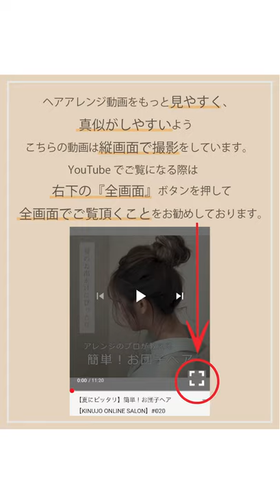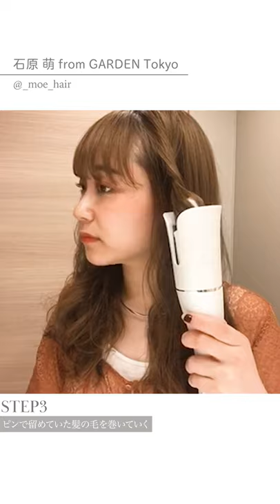【自動で巻けるアイロン！？】簡単ナチュラルヘアー【KINUJO ONLINE SALON】#027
【自動で巻けるアイロン！？】簡単ナチュラルヘアー

カールが苦手な方、取れやすい方向けに
【自動巻きカールアイロン】で簡単にできるカールスタイルを
人気美容師の石原　萌さんが分かりやすく教えてくれました✨👏

動画を見ながら是非一緒に試してみてくださいね🎶

キヌージョ
ヘアサロン
コテ
美容室
美容家電
美顔器
ヘアカット
ヘアカラー
縮毛矯正
パーマ